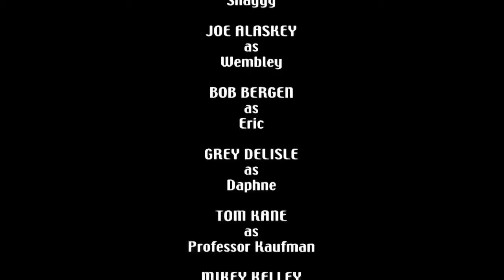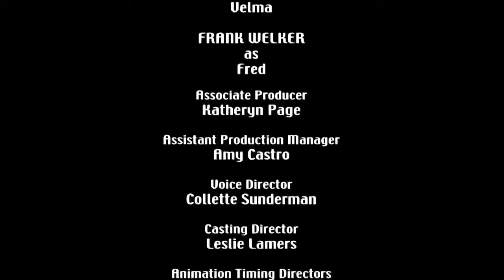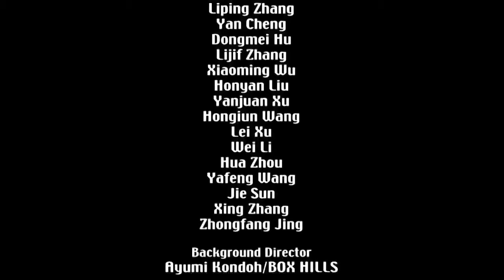Scooby-Doo & The Cyber Chase: The Reveal+Credits